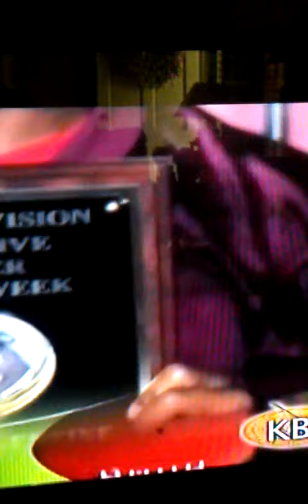Wesley tv show